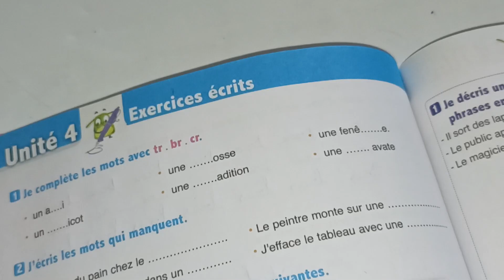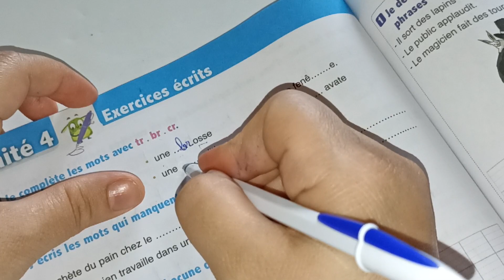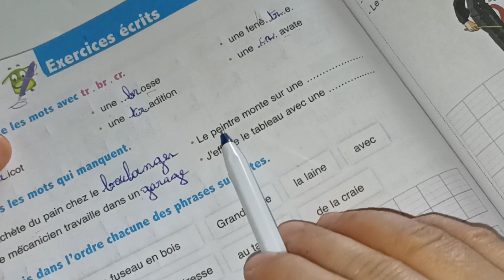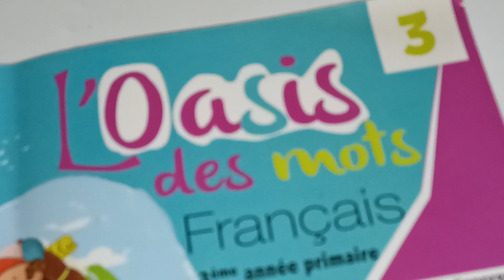l'oasis des mots français 3ème AEP page:128/exercices écrits